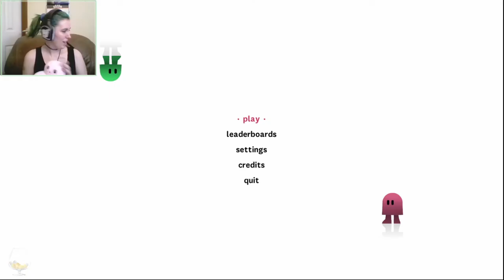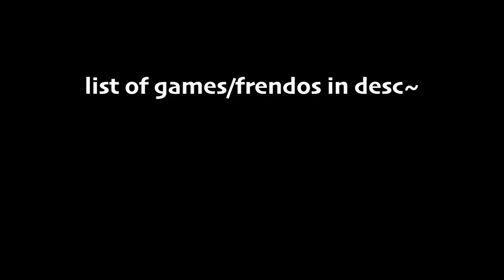strimstram clip compilation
(finally fully subtitled \o/)
have wanted to throw a bunch of these together for a while, here's some clips from streamin~

games-
0:00-0:11 turnip boy commits tax evasion
0:14-0:30 ffiii
0:31-0:44 minecraft - with hollerback and sasha
0:44-1:06 among us - with a bunch of emilysharky's crew
1:06-1:29 rocket league - with vibeswithsunny
1:29-1:40 rust - with holler and ravenstargames
1:40-2:13 everhood
2:13-2:33 journey - with snowprism
2:33-3:23 a gay story about gay love
3:23-3:55 portal 2 - with seekaplayer
3:55-4:28 celeste
4:28-5:14 gunfire reborn - with hollerback
5:14-5:45 ffiii
5:45-6:01 wandersong
6:01-6:46 among us - with emilysharky's crew
6:46-7:21 duck game - with hollerback and seekaplayer
7:21-7:50 skully
7:50-8:07 nihilumbra
8:07-8:35 stardew valley - with roboticgeek (please go watch his clip too his face is hilarious
8:35-8:55 among us - with emilysharky's crew
8:55-9:06 wandersong
9:06-9:38 rocket league - with vibeswithsunny
9:38-10:20 legend of shadows - made by gamingfrancis! (this was the only thing that broke a;wekfoawourhgefj)
10:20-10:42 beat saber
10:42-11:12 frog detective 2
11:12-12:50 phasmophobia - with nixiepixel, seekaplayer, and hollerback
12:50-13:09 ibb&obb - with roboticgeek
13:09-14:04 rust - with hollerback, seekaplayer, and kankuro
14:04-14:46 ori and the blind forest
14:46-15:31 underhero
15:31-15:50 etched memories (demo)

and ofc!